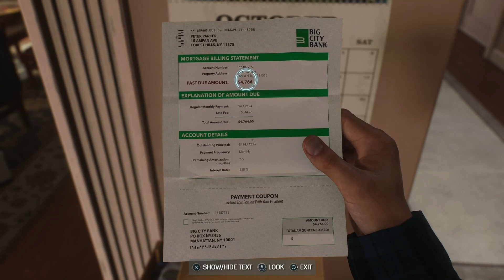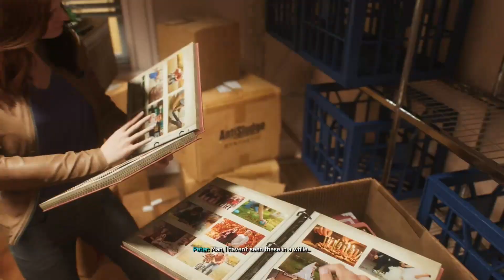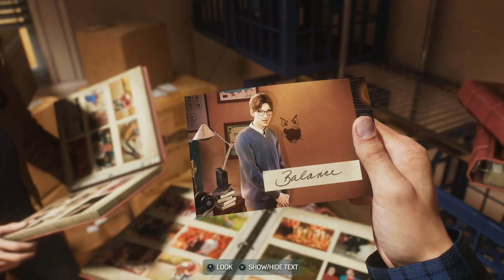Let's Play Spider-Man 2: Where did MJ get this Bike? // Spider-Man 2 Blind Gameplay Playthrough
Here it is! Spider-man 2. I learn how to play again, and I see MJ on her sweet whip!